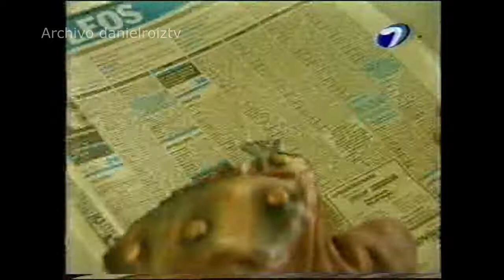Alfredo Kruger Todo por dos pesos